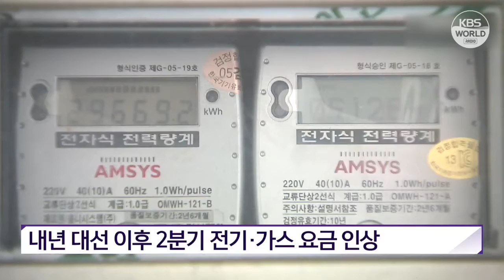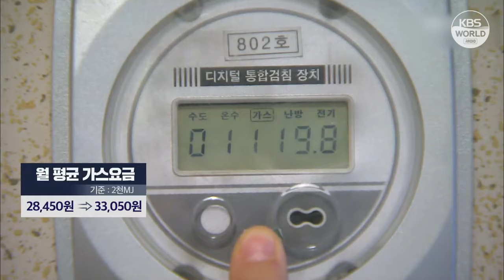Electricité et gaz : hausse graduelle des prix en 2022 | KBS NEWS 211228